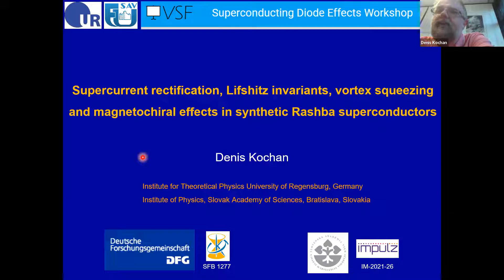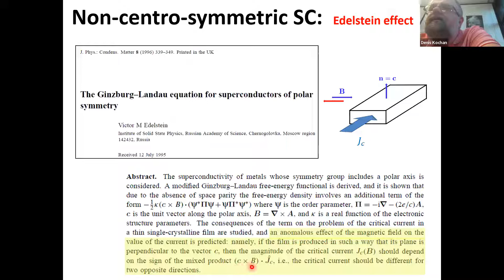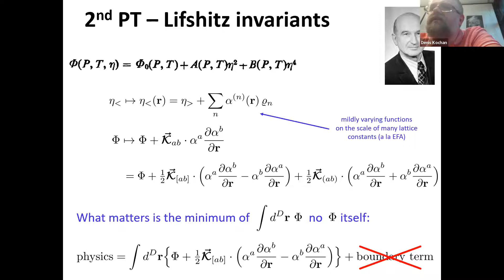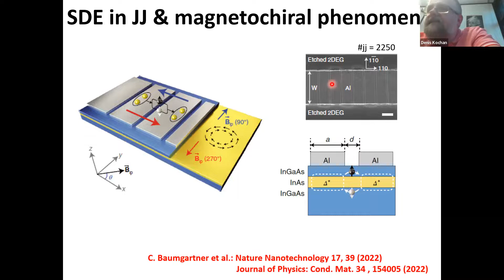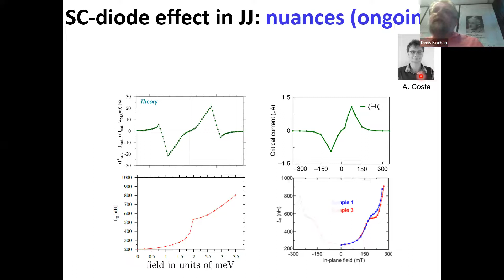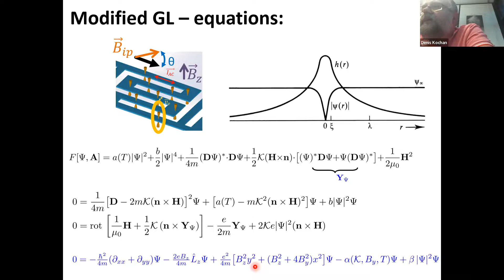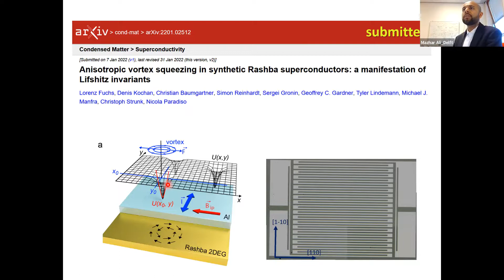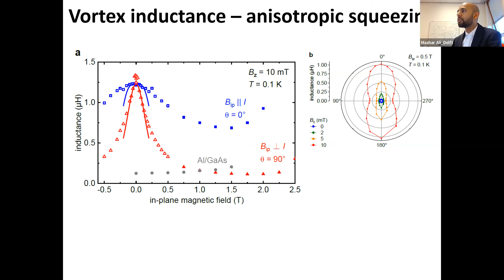Supercurrent rectification and magnetochiral effects in Rashba superconductors, by Denis Kochan